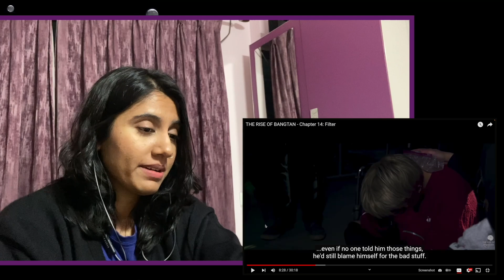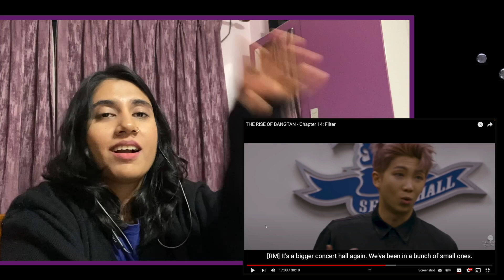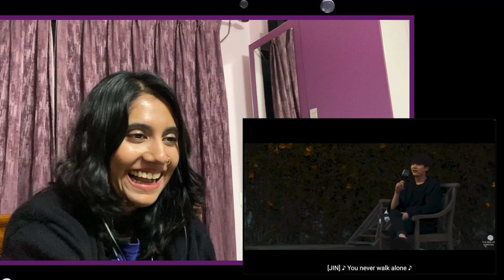Patreon Exclusive Snippet : Rise of Bangtan Chapter 14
Below is my Kpop playlist from my old channel :-

**Original content rightfully belongs to its owner**